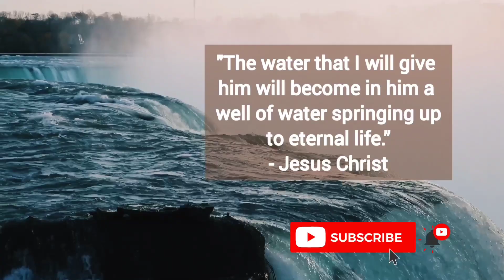Created to Serve God | Full Cebuano Sermon